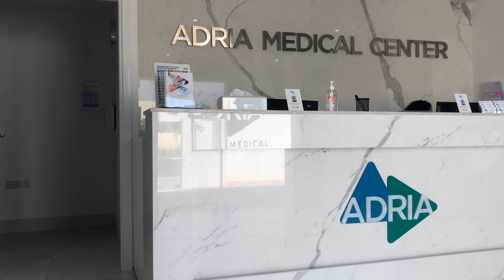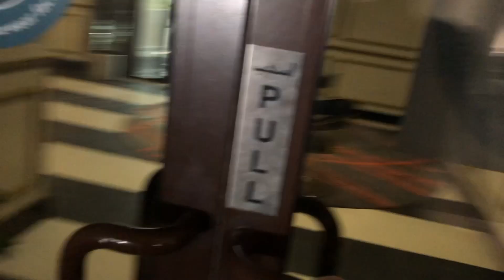Mit Rückenschmerzen und krassem Sonnenbrand Dubai erkunden!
In diesem VLOG zeige ich euch, wie ich an einem Tag in Dubai Rückenschmerzen hatte und mir gleichzeitig auch am Strand den übelsten Sonnenbrand zugezogen habe! :D

✅5-Tage 🥊Profiboxer-Trainingsplan🥊 für Anfänger & Fortgeschrittene✅
Jetzt -kostenfrei- in der Boxing Arts Academy downloaden:

➖ WEITERE PLAYLISTEN ➖➖➖➖➖➖➖➖➖➖➖➖

Außerdem kannst Du hier den Peek A Boo Stil von Mike Tyson lernen, um gegen größere Gegner zu dominieren

Wenn Du neue Tricks für Dein Boxtraining brauchst, kannst Du Dir hier die Tricks der Profiboxer ansehen

Dir fällt es schwer zum Training zu gehen? Hier findest Du genau die Motivation, die Du brauchst, um dauerhaft am Ball zu bleiben

Du willst wissen, wie Du Deinen Gegner schnell Knockout schlagen, aber schaffst es einfach nicht? Dann solltest Du die K.O Punkte am menschlichen Körper kennen

Die richtige Ernährung spielt auch eine wichtige Rolle, damit Du viel Energie für Dein Boxtraining hast

Schattenboxen ist elementar wichtig im Kampfsport. Du kannst immer wieder von überall Deine Technik im Boxen verbessern